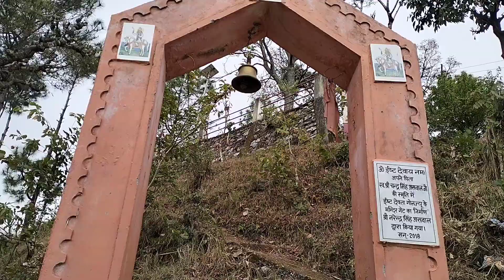आज गांव के कोलू मंदिर में पूजा 😱❤️ Pahadi lifestyle !! Uttrakhand vlogger !! Chandu Pahadi vlogs !!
villages !! @ChanduPahadiVlogs @PawanPahadiVLOGS @HinuVlogsUttarakhandi @uttarakhandivloggerofficial

pahadi lifestyle,
pahadi lifestyle girl aaj hai bhagwat ka last day,
pahadi gaming lifestyle,
pahadi girl lifestyle,
my first vlog pahadi lifestyle vlog himachal,
pahadi lifestyle in lahaul,
lifestyle living the pahadi life in,
shivangi joshi pahadi lifestyle,
pahadi lifestyle kishtwar.vicky kumar,
pahadi logo ki lifestyle,
jrb pahadi lifestyle,
पहाड़ी शादी डांस
pahadi lifestyle nepal,
pahadi lifestyle nirmala karki,
nepali pahadi lifestyle,
sonam negi pahadi lifestyle,
pahadi lifestyle shorts,
sharda pahadi lifestyle,
sarla pahadi lifestyle,
tholi pahadi lifestyle,
uttarakhand pahadi lifestyle,
pari lifestyle video challenge,
pari lifestyle video in hindi,
pari's lifestyle versus hungry birds,
pari's lifestyle vlog,
pari lifestyle video horror,
pari lifestyle video school,
pari's lifestyle very very old video,
pari's lifestyle very funny video,
pari lifestyle video new,
pahadi village lifestyle,
pahadi veterans lifestyle vlogs,